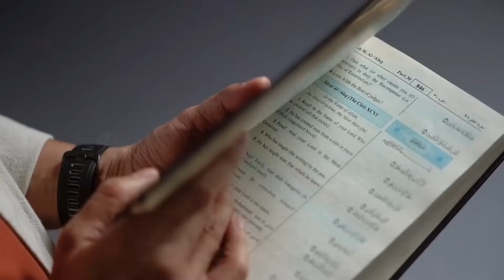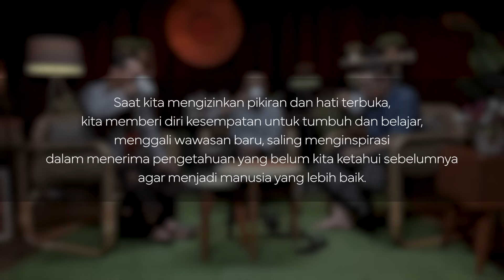Eps72 | Serial Ramadan #2 | Step by step menuju Total Enlightment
Mempersiapkan fisik, mempersiapkan tempat, membuat jurnal harian, dan lainnya adalah beberapa cara untuk mendapatkan inspirasi ramadan dari Allah, agar mendapatkan pengalaman yang  berbeda dengan puasa-puasa sebelumnya.

Saksikan cara selengkapnya pada video ini, semoga menginspirasi, dan selamat mencoba 😊

Saksikan TIGA FAKIR setiap hari Rabu dan Jumat jam 18.00 wib